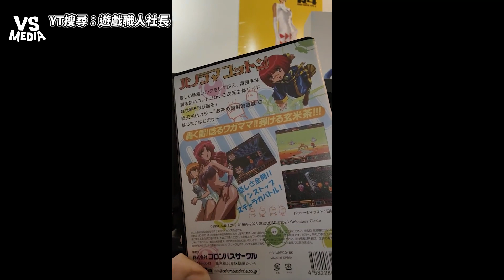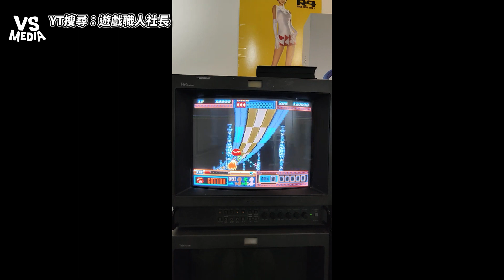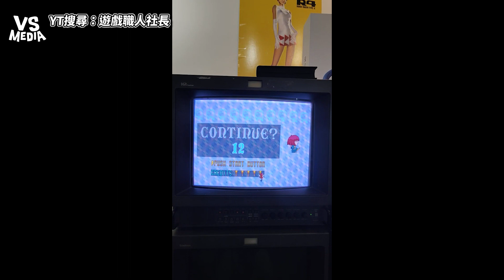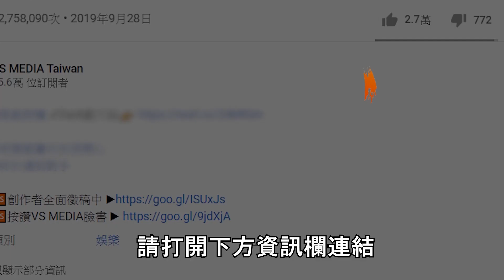回味懷舊射擊遊戲 棉花小魔女！3D風格配夢幻音效回到80年代！｜VS MEDIAｘ